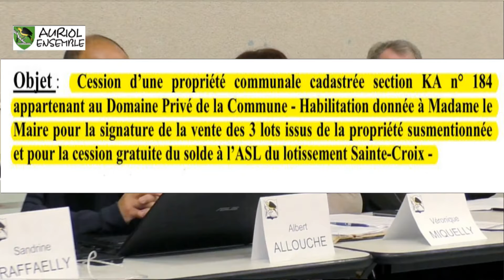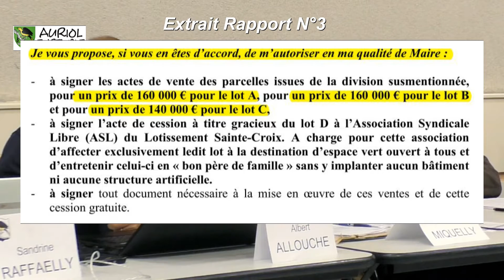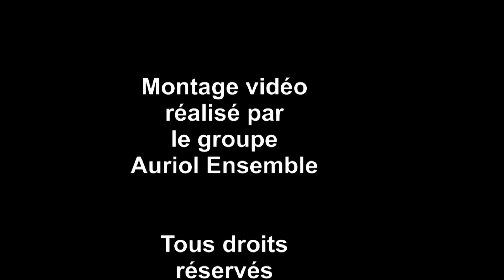Vente Terrains Sainte-Croix - CM Auriol 21-11-2016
Conseil municipal du 21 novembre 2016 : Nouvelle BRADERIE du patrimoine Auriolais.

Comme chaque année, la municipalité en place a lancé pour ce mois de novembre 2016, sa Grande Braderie Auriolaise. En effet trois terrains qui font partie du patrimoine de la commune dans le quartier de Sainte-Croix, avaient été mis en vente en juin 2016 à un prix de 250 000 € chacun. N'arrivant pas à les vendre et devant malgré tout approvisionner les caisses vides de la commune, Mme Le Maire a lancé sa Grande Braderie Annuelle et a donc baissé le prix de vente de ces terrains. Le prix est passé pour le premier à 140 000 € et 160 000 € pour les deux autres.
Après avoir vendu les bâtiments de la bibliothèque, de la police municipale,..., c'est au tour de ces trois terrains….

A quand la fin de cette Braderie?